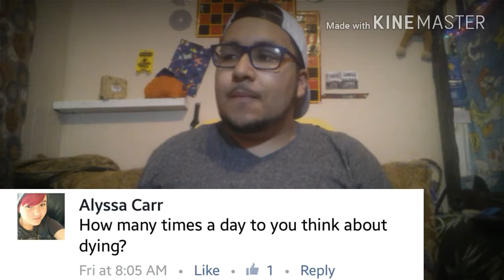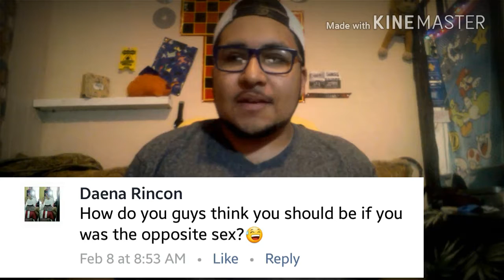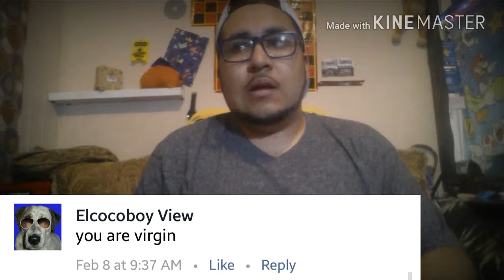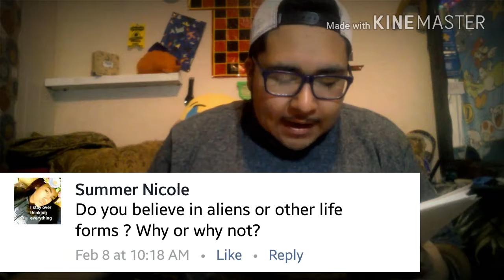Q&A ft. Martha | Extreme Language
I'm afraid of Martha...